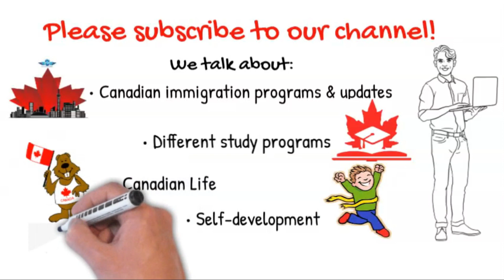৬৫তে SINP-এর ড্র। ৬৭ নিয়েও অনেক প্রার্থী ডাক পাচ্ছেন না কেন?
৬৫তে SINP-এর ড্র। ৬৭ নিয়েও অনেক প্রার্থী ডাক পাচ্ছেন না কেন?